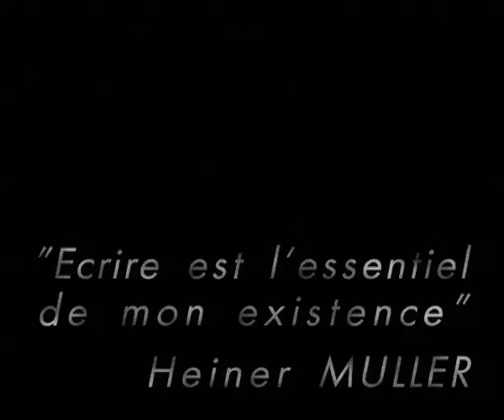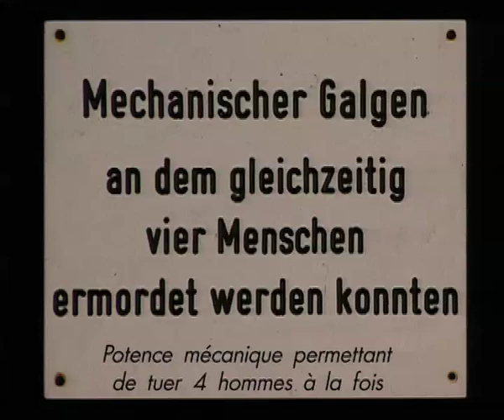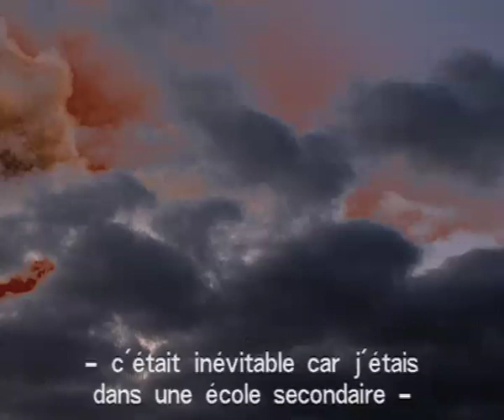HEINER MULLER JUGEND (extracts "I WAS HAMLET")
Heiner Muller speaks of his involvement with the Hitler Youth. From the1993 film "I was Hamlet" by Dominik Barbier & Cathy Vogan